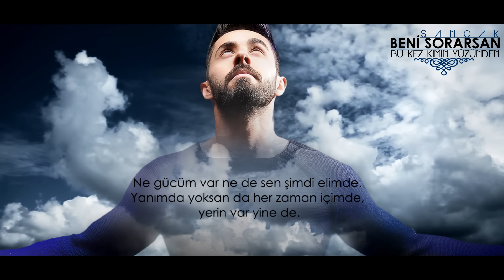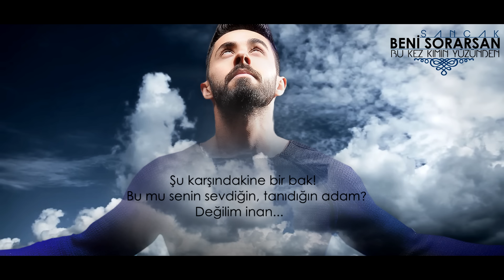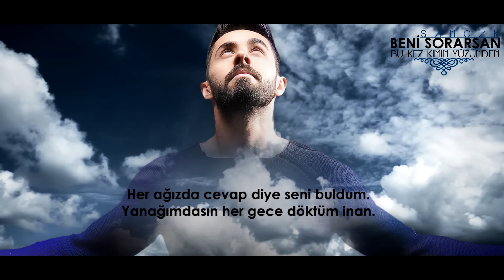Sancak - Bu Kez Kimin Yüzünden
Aranje : Dirty Beatz
Mix & Mastering : Rapozof
Lyric Edit : Burak Serbest

Bu kez kimin yüzünden?
Tamam sen kendini kurtardın da,
Benim yine peşimde bıraktıkların var.
Şu karşındakine bir bak!
Bu mu senin sevdiğin, tanıdığın adam?
Değilim inan...
Ne hüzün var ne bir tebessüm yüzümde.
Evim yerle bir yalnızlık içinde.
Umut var yine de.
Ne gücüm var ne de sen şimdi elimde.
Yanımda yoksan da her zaman içimde yerin var yine de.
Bu gece kendimi yollara döktüm ben.
Her adımda takıldım düştüm.
Sokağımdasın her gece gördüm inan.
Bu gece kendimi yollara sordum ben.
Her ağızda cevap diye seni buldum.
Yanağımdasın her gece döktüm inan.